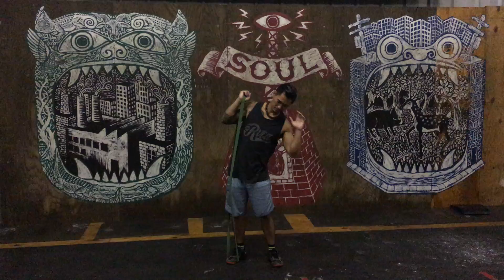Standing Oblique Banded Side Crunch